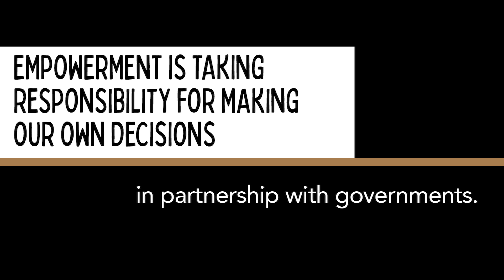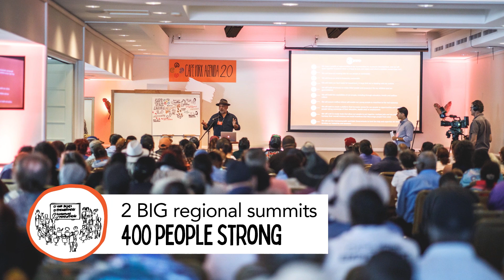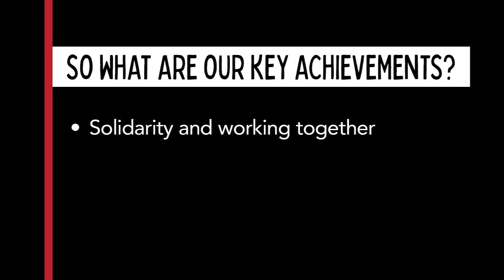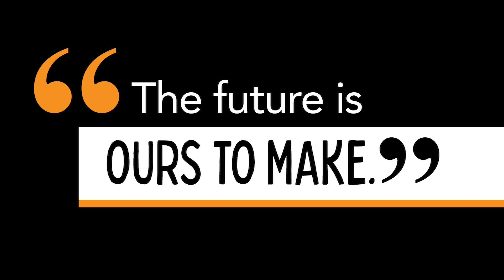Cape York Summits - Pama designing a better future